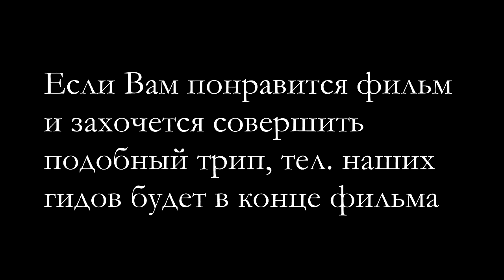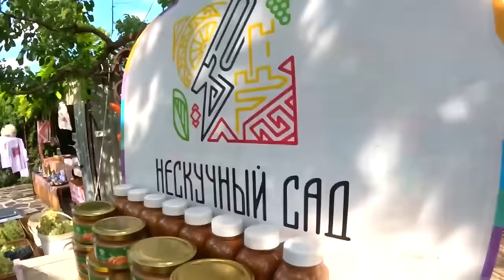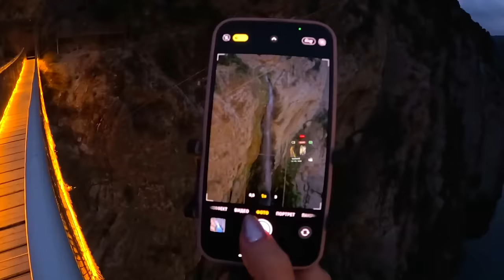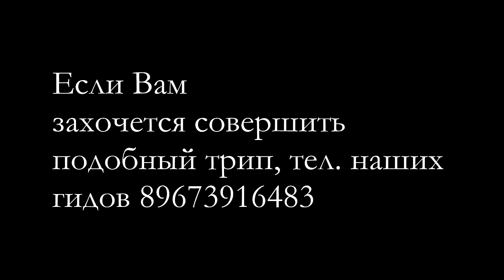🔥 Невероятное путешествие по Дагестану